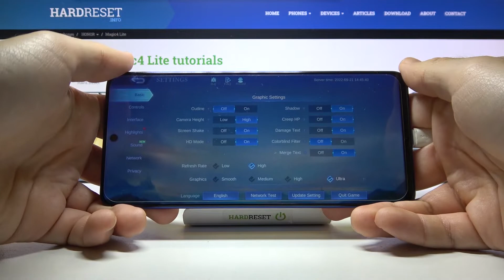HONOR Magic4 Lite 5G - Mobile Legends ⚙️| Available Graphics Settings & Details Presentation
Hello! Today we will present you the available graphic settings in on of the most popular game - Mobile Legends! Check if HONOR Magic4 Lite 5G is a good phone for a long gaming session!

Can I set Ultra HD graphics in Mobile Legends on HONOR Magic4 Lite 5G? What Mobile Legends graphics settings are in HONOR Magic4 Lite 5G? What is render distance in Mobile Legends on HONOR Magic4 Lite 5G? How many FPS can I set in Mobile Legends on HONOR Magic4 Lite 5G? Does Mobile Legends work smooth on HONOR Magic4 Lite 5G? Is there a Ray Tracing option in Mobile Legends on HONOR Magic4 Lite 5G? Can I set 60 FPS Option in Mobile Legends on HONOR Magic4 Lite 5G? Can I set up Mobile Legends Extreme FPS for HONOR Magic4 Lite 5G?